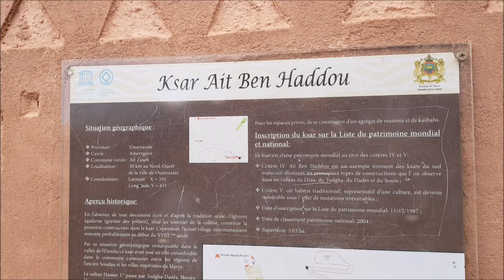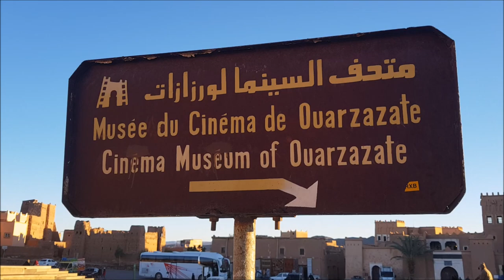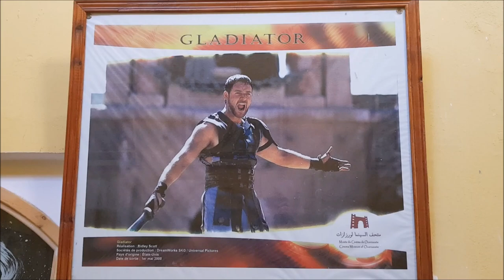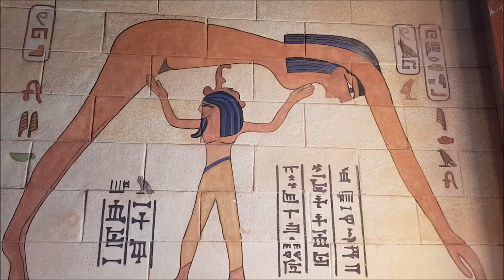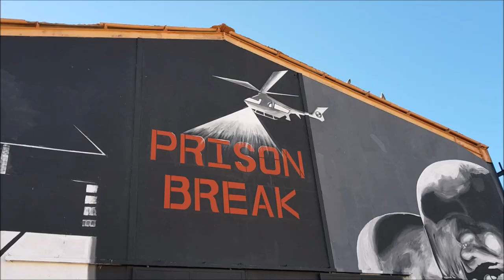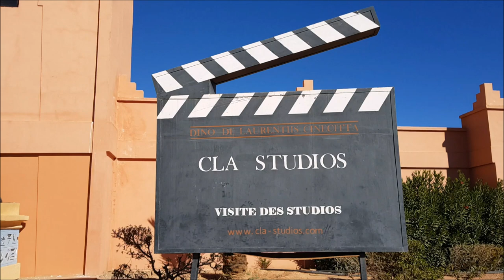Exploring The Sahara Desert In Morocco: Camel Rides & Movie Sets | Travel Vlog: Ouarzazate, Merzouga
While in Morocco we went on a desert tour through the Sahara desert. We saw many great places like Ouarzazate, Aït Benhaddou, Dades gorge, Todra gorge and we went on a camel ride through the sand dunes of Merzouga. We also saw countless movie sets: Ouarzazate Cinema Museum, CLA Studios and Cinema Studio Atlas (Atlas Studios). Famous movies and TV shows like Gladiator, Alexander the Great, Kingdom of Heaven, Game of Thrones, Lawrence of Arabia, The Mummy, Seven years in Tibet, Passion of the Christ, The hills have eyes, James Bond and countless others were filmed here.
If you are hunting down filming locations of your favourite movies and TV shows then hopefully this video will help you.

CREDIT:

Shesh Pesh by JR Tundra